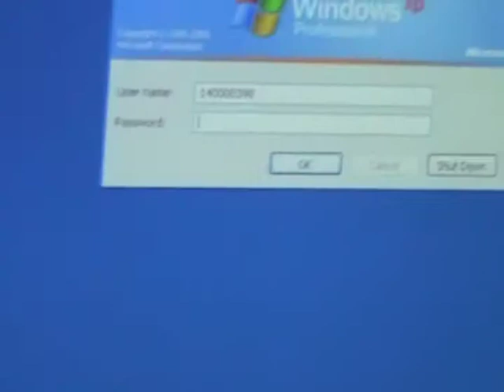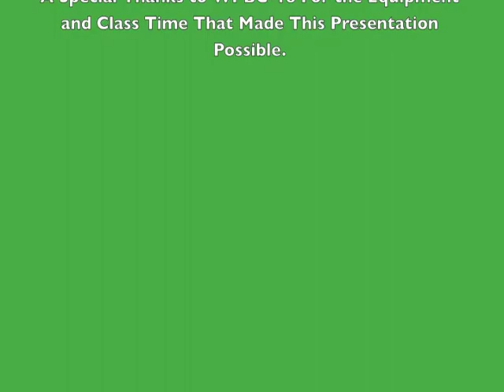New Students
A tour of everything parcells.